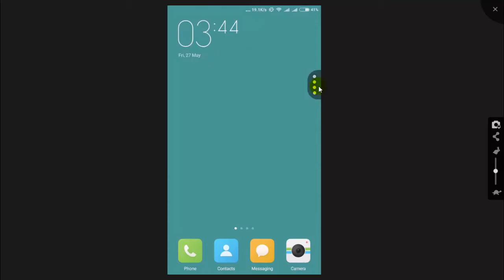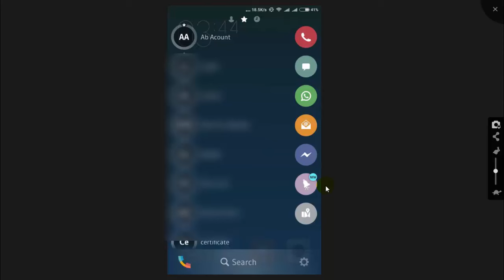How to manage all accounts in one place Hindi/Urdu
How to manage all accounts in one place,mobile tips in hindi